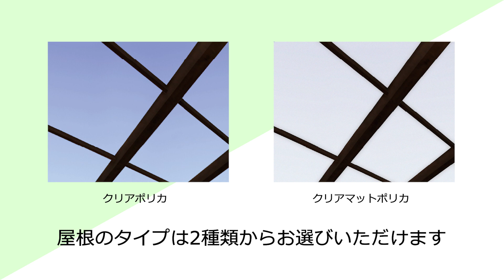【タカショー】シンプルスタイル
シンプルスタイルの特徴をご紹介。

‹飽きのこないすっきりとしたデザインのテラス›

2つのバリエーションをご用意。

屋根パネルのみの価格訴求タイプのテラス。
豊富な木目カラーで和・洋どちらの建物にもマッチ。

屋根のタイプは2種類からお選びいただけます。

リビングからの延長でゆっくりとくつろげる空間に。

オプションでシェードの取付けが可能。
日差しをしっかりとカット。

境界付近や小スペースにも有効なシンプルなデザイン。

▼全国のショールームをVRで体感できる「VRショールーム」がオープン！

▼【施工例ギャラリー】1,300件以上の施工事例を公開中！絞り込み機能でお好みの事例を見つけられるギャラリーサイト

▼【チャンネルタカショー】新商品やショールームのご案内からWEBコンテンツまでタカショーの最新情報が盛りだくさん！

▼タカショーがご提案する庭空間をVRで体験できる！バーチャルで商品のイメージがしやすい「VRパーク」がオープン！